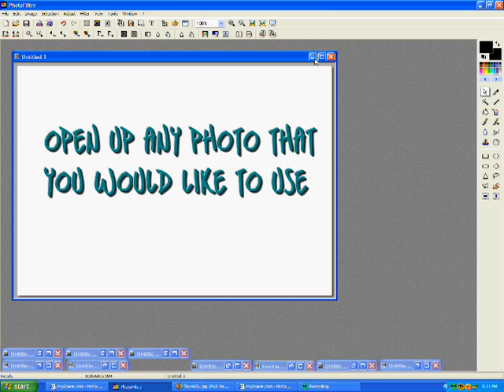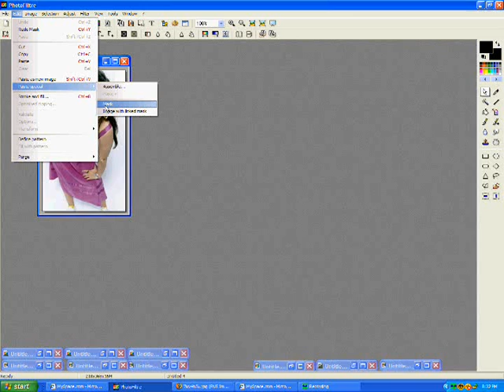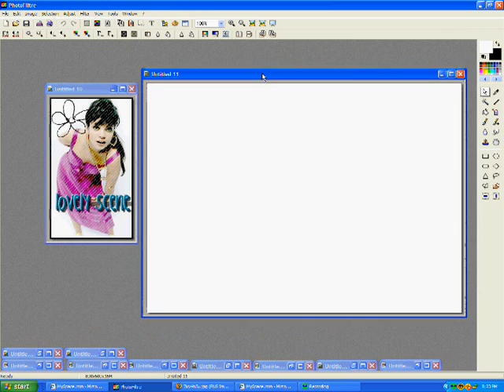photofiltre-using brushes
using brushes on photofiltre is not that hard